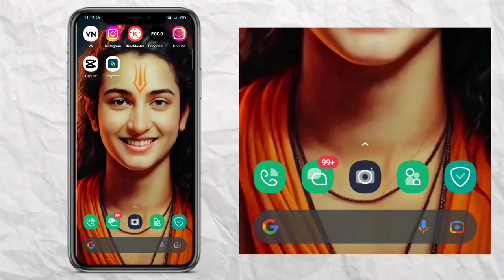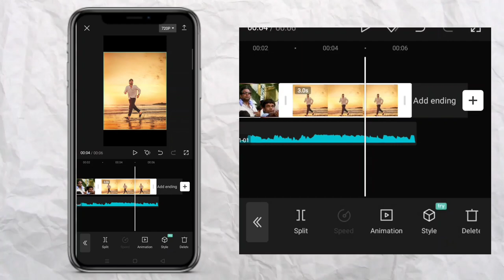Mali wo dekho trending reel video editing | yar tera superstar reel video editing